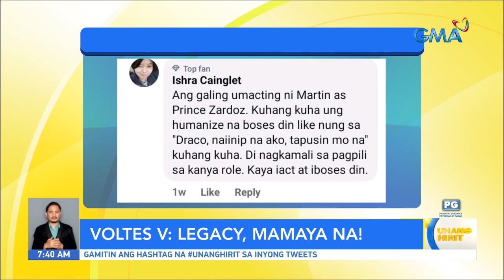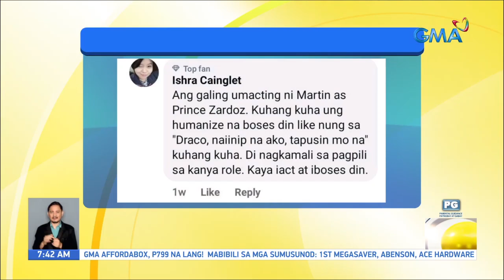Let’s Volt In kasama ang Voltes V cast sa UH Tambayan | Unang Hirit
Aired (May 8, 2023): Mamaya na mapapanood ang Philippine remake ng iconic Japanese anime na Voltes V! Bago ‘yan makakasama at makikipag-bonding muna sa UH Barkada ang cast nito na sina Martin Del Rosario, Raphael Landicho, Sophia Senoron, Radson Flores, at Jamir Zabarte na LIVE na LIVE! Panoorin ‘yan sa video na ito.